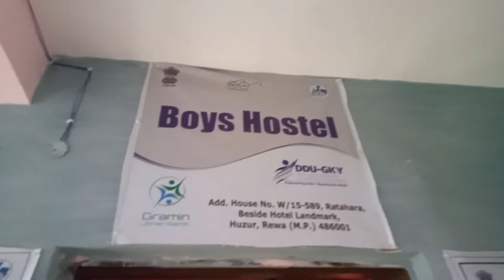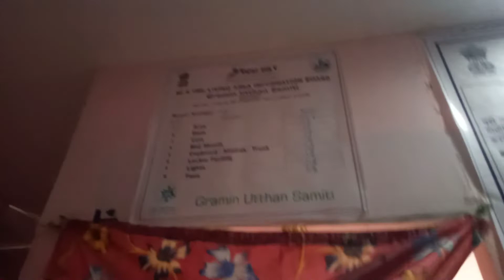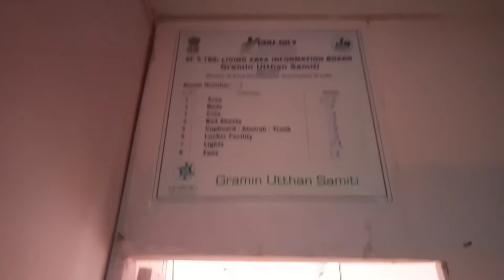Female Hostel of Training Centre